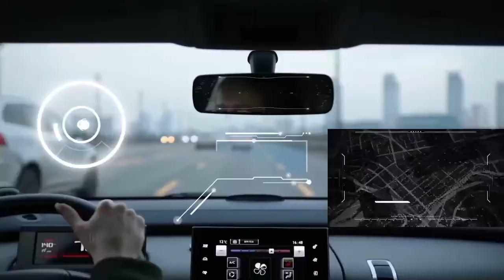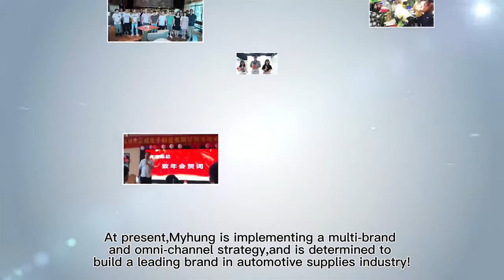How much do you know about our company？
It’s a leading company in the automotive accessories industry. It’s a manufacturer, supplier and standard participant who actively advocates environmental and safety car accessories.